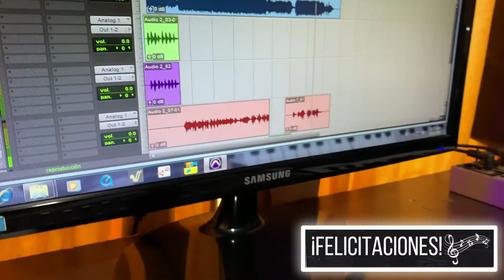Elian Camilo Angel - Camino a un sueño Eddy Music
Graduación Nivel Básico I de Guitarra Acústica
Cover en Guitarra de ''Camino a un sueño''
Academia Musical Eddy Music
Sede: Armenia